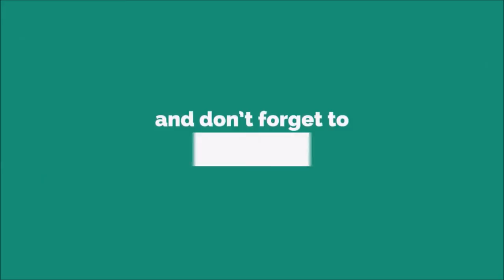Best Nice Ringtone 2019